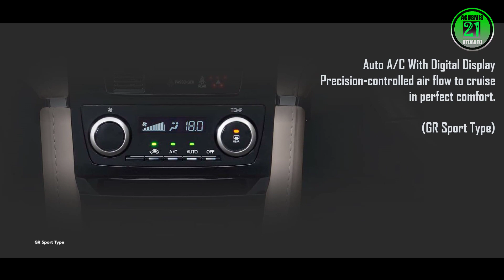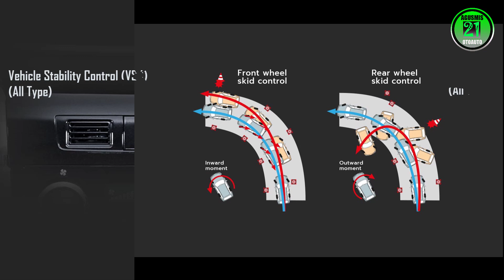Toyota New Rush GR Sport 2022 ( Terios ADS / Aruz ) Was Released Color Option And Features ( Warna )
Toyota New Rush GR Sport 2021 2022
Daihatsu Terios ADS
Perodua Aruz
Color Option / Pilihan Warna
Features / Fitur Fitur